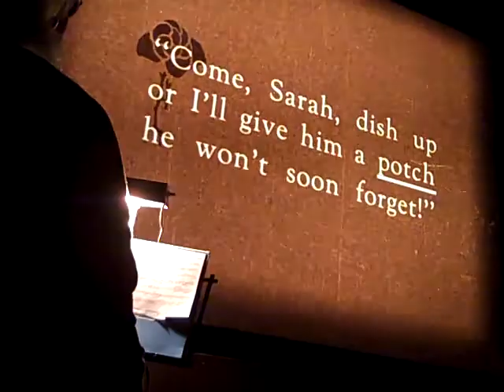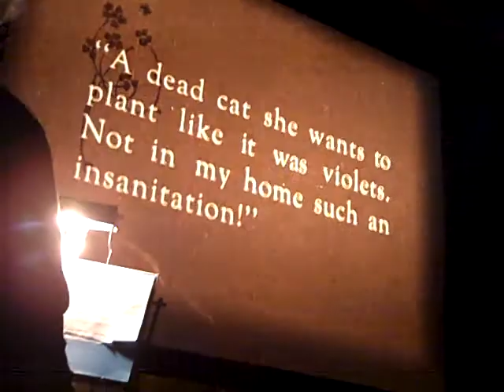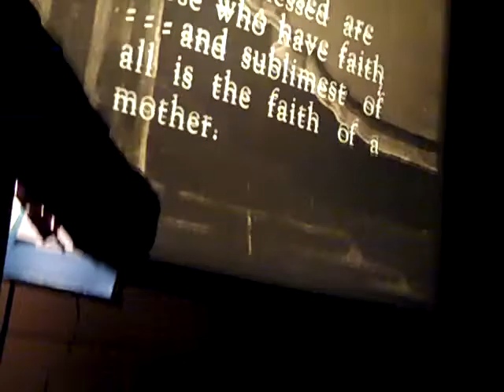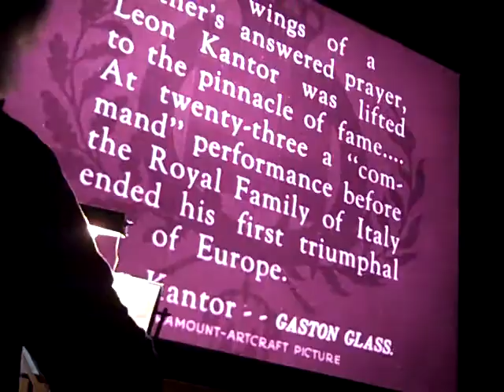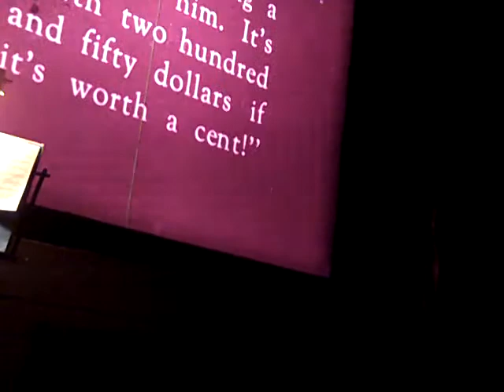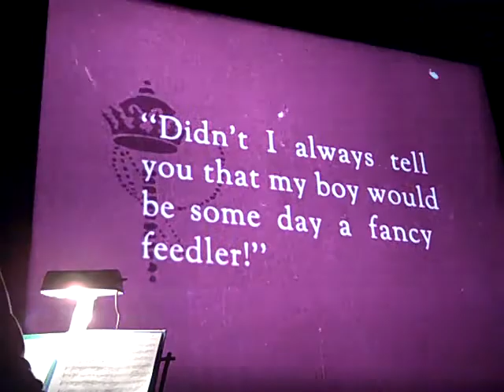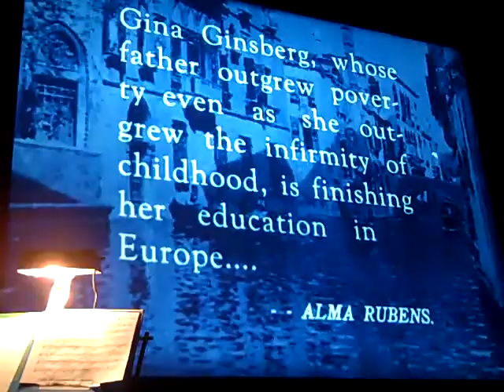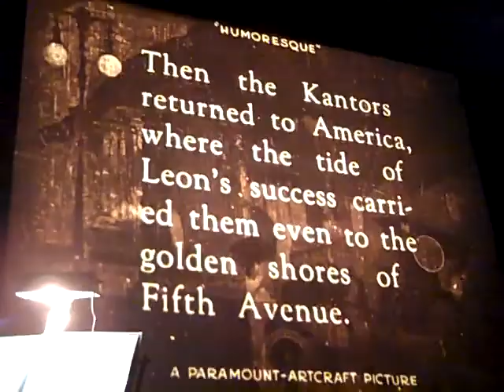Humoresque 1920 Part1C.mov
Silent film classic. dir, Frank Borzage, written by frances Marion based on a book by Fannie Hurst, starring Vera Gordon